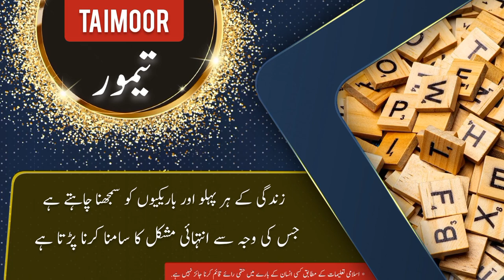TAIMOOR name meaning in urdu with lucky number | TAIMOOR Islamic Baby Boy Name | Ali Bhai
تیمور نام کے معنی ، لکی نمبر اور اس کی تفصیل کیا ہے

assalamualaikum

In this video you will find all kind of details about a urdu name ( TAIMOOR  ) in urdu and english language so must watch this video if you have questions  in your mind about TAIMOOR  word or name TAIMOOR  ( TAIMOOR  is Boy name ) like meaning of TAIMOOR  or TAIMOOR  name meaning . TAIMOOR  name ka matlab kya. TAIMOOR  name ka meaning kiya hain. TAIMOOR  ka lucky number kiya hai. baby name TAIMOOR  meaning ke mane kya hain. TAIMOOR  kis zuban ya languag ka lafaz hai. kiya TAIMOOR  muslim name hai ya none muslim name ha. kiya TAIMOOR  male or Boy name hai ya Boy or larki ka naam hai. TAIMOOR  urdu main kaise likhte hain . meaning in hindi. or if you have any other questions so you can ask in comments section

thanks